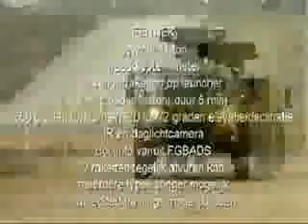Hollandalı kms // dutch stinger turkish air nedherland